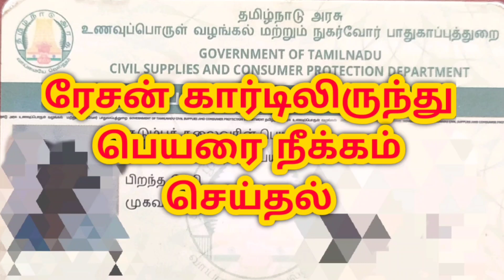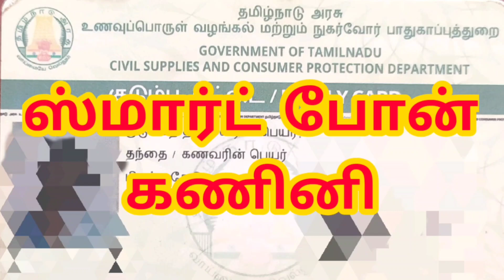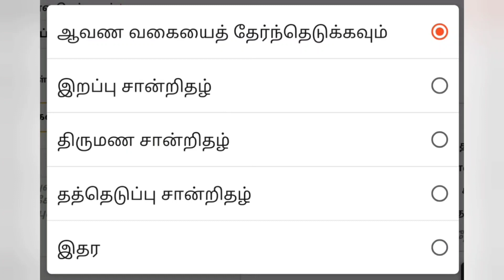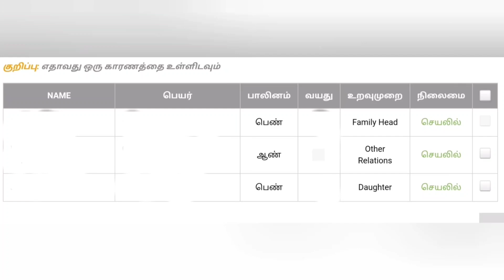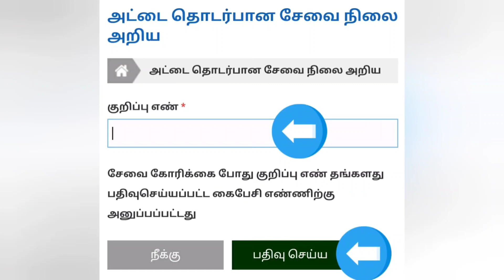ரேசன் கார்டிலிருந்து பெயரை நீக்குவது எப்படி எனத் தெரியுமா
ரேசன் கார்டிலிருந்து பெயரை நீக்க  அந்த ரேசன் கார்டுடன் இணைக்கப்பட்ட மொபைல் நம்பர் பொருத்தப்பட்ட மொபைல்போன், அட்டையிலிருந்து உறுப்பினர் பெயரை நீக்குவதற்கு காரணமாக திருமண சான்றிதழ், இறப்பு சான்றிதழ் உள்ளிட்ட தகுந்த ஏதேனும் ஒரு ஆவணம் ஆகியவற்றை கொண்டு சென்று  common service centres எனப்படும் பொதுச்சேவை மையங்களின் மூலமாக ரேசன் கார்டிலிருந்து பெயரை நீக்க விண்ணப்பிக்கலாம். அல்லது நீங்களே உங்களது ஸ்மார்ட்போன் அல்லது கணினியின் வயிலாக விண்ணப்பிக்க முடியும் அதன் வழிமுறைகளைத் தெரிந்துகொள்வோம்.
tnpds.gov.in என்ற இணையதள முகவரிக்கு சென்று அதன் முகப்பு பக்கத்தில் தோன்றும் மின்னணு அட்டை தொடர்பான சேவைகள் என்ற தலைப்பின் கீழாக வரும் குடும்ப உறுப்பினர் நீக்க என்ற ஆப்சனை கிளிக் செய்யவும்.
அதற்கடுத்து தோன்றும் புதிய பக்கத்தில் கைபேசி எண் என குறிப்பிடப்பட்டிருப்பதற்கு அருகில் உள்ள கட்டத்தில் அந்த ரேசன் கார்டுடன் இணைக்கப்பட்ட மொபைல் நம்பரை உள்ளீடு செய்ய வேண்டும். பின்பு அதன் கீழாக கொடுக்கப்பட்டிருக்கும் கேப்ட்சா குறியீடை அதற்குரிய கட்டத்தில் நிரப்பவும். பின்பு அதன் அருகிலிருக்கும் பதிவு செய் என்பதனை கிளிக் செய்யவும். அதனைத்தொடர்ந்து உடனடியாக அந்த அட்டையுடன் பதிவு செய்யப்பட்ட மொபைல் எண்ணிற்கு ஏழு இலக்கத்தினாலான ஒடிபியானது அனுப்பப்படும். இந்த ஒடிபிக்கான வேலிடிட்டி 300 வினாடிகள் அதாவது 5 நிமிடங்கள் மட்டுமே அதற்குள்ளாக அந்த ஒடிபியை ஒருமுறை கடவுச்சொல் எனக் குறிப்பிடப்பட்டிருக்கும் கட்டத்திற்குள்ளாக நிரப்பி பதிவு செய் என்பதனை கிளிக் செய்ய வேண்டும். அதனைத்தொடர்ந்து திறக்கும் புதிய பக்கத்தில் அந்த ரேசன் கார்டு தொடர்பான தகவல்கள் தரப்பட்டிருக்கும் அதனை பார்த்து அது உங்களுடைய அட்டைதானா என்பதை உறுதிப்படுத்திக்கொண்டு பின்பு அந்த அட்டையிலிருந்து பெயரை நீக்குவதற்கு காரணமாக தகுந்த ஏதேனும் ஒரு ஆவணத்தை தேர்வு செய்யவும் மேலும் அந்த ஆவணத்தை ஸ்கேன் செய்து பதிவேற்றம் செய்ய வேண்டும். பதிவேற்றம் செய்யும் பைலின் அளவானது 1mb க்குள்ளாக இருக்க வேண்டும். பின்பு உறுப்பினரை நீக்க கோருவதற்கான காரணம் என்ன என்பதை அதற்குரிய கட்டத்தில் டைப் செய்ய வேண்டும். அதற்கடுத்து அந்த அட்டையில் இடம்பெற்றுள்ள உறுப்பினர்களின் விவரங்கள் வரிசையாக தரப்பட்டிருக்கும். அதில் எவர் பெயரை நீக்க வேண்டுமோ அவரது பெயர் மற்றும் விவரத்திற்கு இறுதியாக தரப்பட்டிருக்கும் சிறிய கட்டத்தில் கிளிக் செய்ய வேண்டும்
இறுதியாக உறுதிப்படுத்தல் பகுதியில் உள்ள தகவலை படித்துப் அறிந்து கொண்டு பின் அதற்கு ஒப்புதல் தெரிவிக்கும் விதமாக அங்குள்ள சிறிய கட்டத்தில் கிளிக் செய்து பின்பு பதிவு செய்ய என்பதனை கிளிக் செய்து உங்களது கோரிக்கையை சமர்ப்பிக்கலாம். உங்களது கோரிக்கை சமர்பிக்க பட்டதற்கு சான்றாக குறிப்பு எண் வழங்கப்படும். இந்த எண்னை குறித்து வைத்துக்கொள்ள வேண்டும். குறிப்பு எண்ணை வைத்து கோரிக்கையின் ஸ்டேட்டசை தெரிந்துகொள்ளலாம்.
கோரிக்கையின் ஸ்டேட்டசை அறிந்து கொள்ள முகப்பு பக்கத்திற்கு சென்று அங்குள்ள மின்னணு அட்டை தொடர்பான சேவைகள் என்ற தலைப்பின் கீழாக வரும் அட்டை தொடர்பான சேவை நிலை அறிய என்ற ஆப்சனை கிளிக் செய்து அதன் பின் தோன்றும் புதிய பக்கத்தில் உங்களுக்கு வழங்கப்பட்ட குறிப்பு எண்ணை உள்ளீடு செய்து பின்பு பதிவு செய்ய என்ற ஆப்சனை கிளிக் செய்து உறுப்பினர் பெயர் நீக்க கோரிக்கையின் நிலையை அறிந்துகொள்ளலாம்.
how to remove name in ration card in tamil,
how to remove name in ration card in tamilnadu,
how to remove name in ration card tamilnadu through online,
how to remove name in ration card tamilnadu through online in tamil,
how to remove my name from ration card in tamilnadu online.
how to remove name in ration card after marriage,
how to name remove in ration card,
how to delete name in ration card in tamilnadu online,
how to cancel the name in ration card,
ration card name remove in tamil,
ration card name remove online tamilnadu,
ration card peyar neekam,
ration card peyar neekkam,
ration card peyar neekkam seivathu eppadi,
ration card peyar neekkam in tamil,
ration card name removal status,
ration card name remove status check,
kudumba attai peyar neekkam,
smart card peyar neekam,
smart card name remove in tamil,
smart ration card name remove,
smart ration card name remove status,
family card name remove,
family card name remove tamil,
family card name remove online in tamilnadu,
remove family member from ration card,
remove name in ration card tamilnadu through online,
cancel name from ration card
ரேஷன் கார்டில் பெயர் நீக்கம் செய்வது எப்படி,
ரேஷன் கார்டு பெயர் நீக்குதல்,
ரேஷன் கார்டு பெயர் நீக்கம்,
ரேஷன் கார்டில் பெயர் நீக்குவது எப்படி,
ரேசன் கார்டில் குடும்ப உறுப்பினர் நீக்கம்,
குடும்ப உறுப்பினர் நீக்கம்,
குடும்ப அட்டையில் பெயர் நீக்கம்,
குடும்ப அட்டையில் பெயர் நீக்கம் செய்வது எப்படி,
குடும்ப அட்டையில் பெயர் நீக்கல்,
ஸ்மார்ட் கார்டு பெயர் நீக்கம்,
ஸ்மார்ட் கார்டில் பெயர் நீக்கம்,
ஸ்மார்ட் கார்டில் பெயர் நீக்கம் செய்வது எப்படி,
ரேசன் கார்டு பெயர் நீக்கம் விண்ணப்பத்தின் நிலை,
ஸ்மார்ட் ரேசன் கார்டில் பெயர் நீக்கம்,